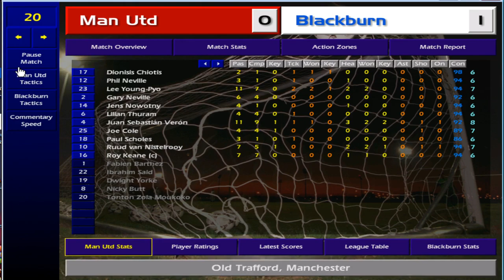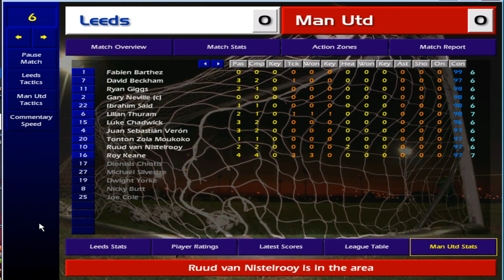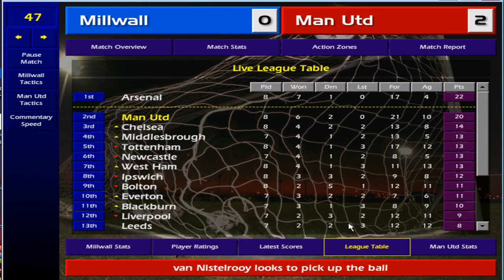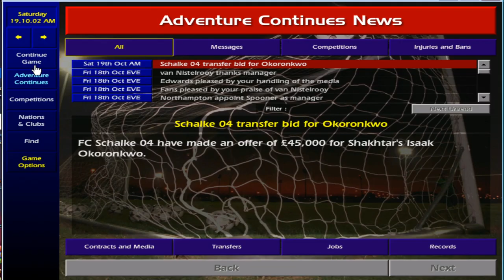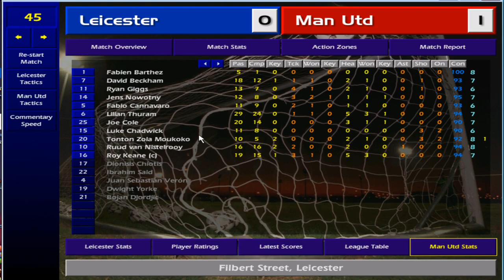United Title Contenders? Championship Manager 01-02